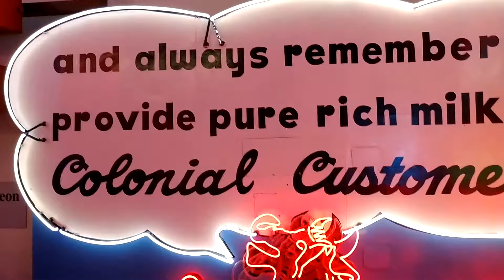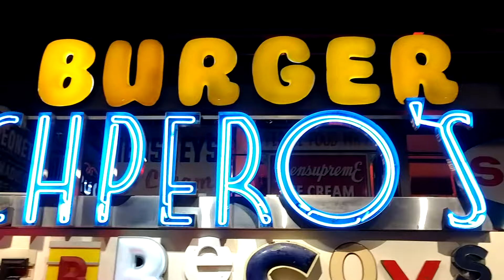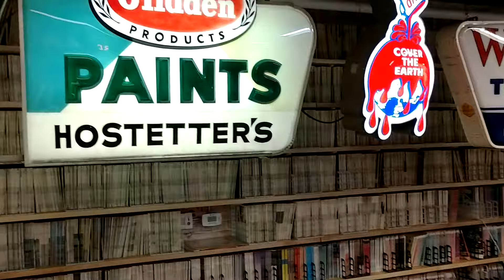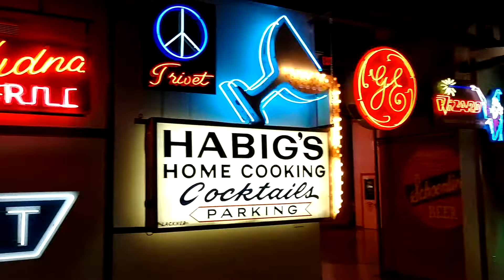The American Sign Museum - Cincinnati, Ohio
Located in Cincinnati, Ohio

What is the American Sign Museum?

The American Sign Museum is dedicated to the art and history of signs and sign making.  The museum is proud to be the largest public museum dedicated to signs in the United States!  Covering more than 100 years of American sign history in 20,000 square feet of indoor space, the museum is a walk through the ages of sign technologies and designs. Some signs, still in their original shipping crates, remain pristine. Others proudly retain a weathered look. The storefront-laden Signs on Main Street display recreates a typical Main Street Any-Town USA, with shop windows full of sign-related artifacts. Current sign artisans have added to Main Street's "look" by creating "distressed" signs to reflect the time period. See if you can tell which signs are which! Look for the revolving sign with its actual bullet hole. Don't miss the Burma Shave sign sequence up above. Enjoy a full-size, reassembled, Mail Pouch barn sign in a room filled with local Cincinnati signs.